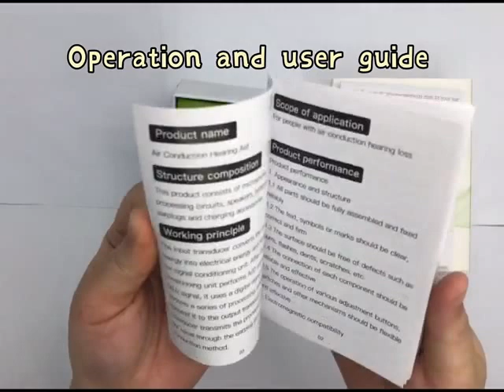Portable Fashionable Hearing Aid User Guide - How to Use the Hearing Aid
Let's open the packing box for mini hearing aid and show you how to use this portable fashionable hearing aid. It is very easy to use the mini hearing aid!
Feature:
1.Bluetooth appearance, stylish atmosphere, people can't see that they are wearing hearing aids, and there is no inferiority complex.
2. Manual switch, simple operation.
3. Small and light, as light as nothing.
4. Magnetic charging function, fashionable and fast charging.
5. Hot-selling cost-effective models, sufficient supply, black and white two colors are optional.
6. With 300 mAh charging box, portable travel, charging anytime and anywhere. The headset can be charged 4-5 times.

Specification:
Maximum sound pressure level ≤118±3
High frequency average: 103±4
Full range sound gain 30±5
Frequency response range 200Hz-4000Hz
Input noise level≤30dB

Color:
black
White